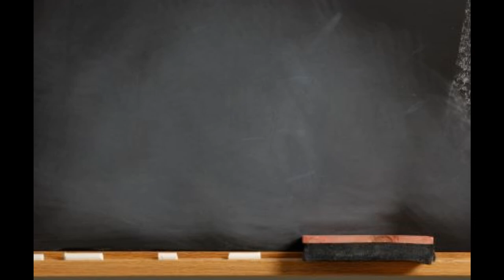2018 Laser Grand Prix at Sayville Yacht Club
The 2018 Laser Grand Prix at Sayville Yacht Club - August 11-12
25 Laser sailors invaded the Sayville YC to do battle in the renowned warm lumpy waters of Blue Point, undeterred by the rainy forecast for the weekend.  The lightning held off long enough for Saturday, with four races completed in ten to fifteen knots of breeze.  Sunday greeted the early arrivals with a drenching sunshower, but sunscreen was needed by race time.  The wind came back at eleven to fourteen.  Prior champions Mike Matan and Lawrence McGrath went at it, with Mike coming out victorious by one point.  BTW, the club also hosted the district championship for the Sunfish class, the very capable race commitee sending Lasers, Radials, and Sunfish around the course with no interference.  The folks at Sayville know how to party - Saturday night featured a tasty BBQ, beer provided by the South Bay Brewing Company, and live music by the Urge.  If you missed the action this year, make this one a must-do for next year!